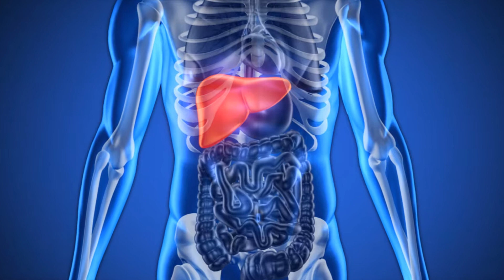Cómo Mejorar la Salud de el Hígado en Simples Pasos | SALUDABLEMENTE TV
No es un tema menor, la salud del hígado es de vital importancia ya que este órgano, es uno de los más importantes en el organismo. Y cumple funciones como desintoxicar el cuerpo, servir de almacen de energía, e incluso es el responsable de que muchas personas sufran de obesidad.

Has tratado de adelgazar, siguiendo todas las dietas posibles y sin éxito? Sueles estar cansado y con falta de vitalidad y energía y de manera constante? Tienes manchas en tu cuerpo o estás sufriendo de algún problema digestivo? Pues bien, si has respondido afirmativamente a una o varias preguntas de este test, déjame decirte que posiblemente tengas algún tipo de afección en tu hígado, que impide que tengas
una buena salud general.

Ya hablamos en otro video sobre los síntomas más comunes de personas que sufren daño hepático o alguna enfermedad en el hígado y aún no lo saben. Puedes ver el video completo dando click en el siguiente enlace:

Pero hoy avanzaremos un paso más y te daremos algunos consejos no sólo para que tu hígado esté más saludable, sino que además, mejore de manera importante su funcionamiento. Al aplicar estos consejos, vas a tener una renovada energía y vitalidad, una mejor apariencia física, e incluso vas a poder adelgazar de una manera más efectiva.

Hasta pronto